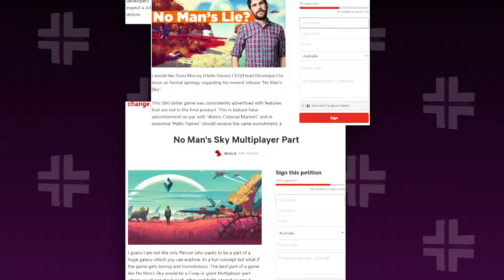News of the Year 2016 - On The Level: NG+ Gaming News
2016 was a busy for news, gaming or otherwise. Let Donald break down the biggest gaming news stories of the year.

(Note from Don: You may have noticed a lack of PS4 Pro/Project Scorpio/Nintendo Switch in this news wrap; those will come in a future NG+ segment.)